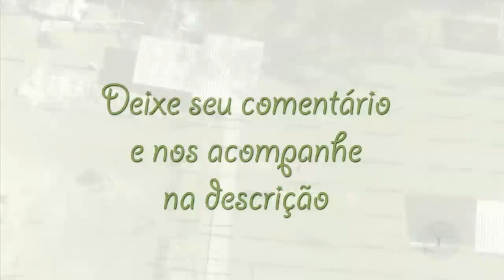CURSO DE VITICULTURA GRATUITO, visitantes de todo o Brasil